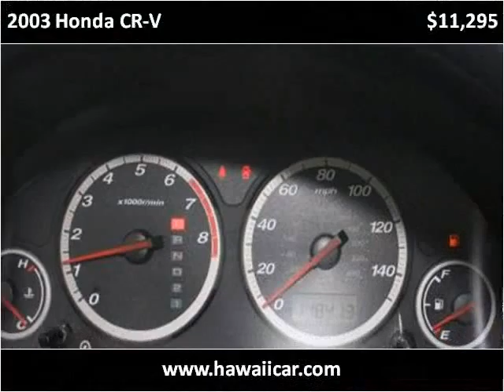2003 Honda CR-V Used Cars Kailua-Kona HI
This 2003 Honda CR-V is available from Pre-Owned Motor Cars.